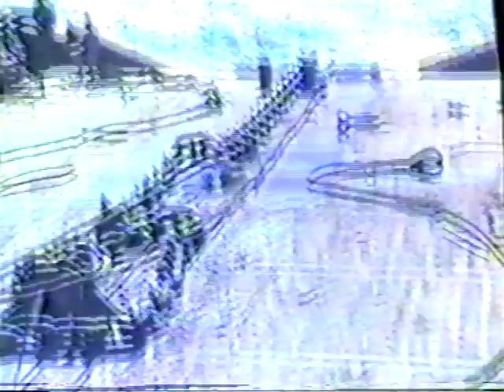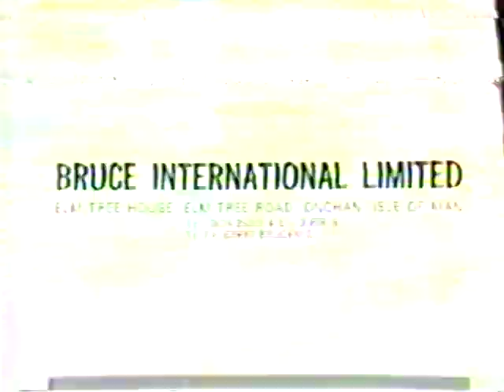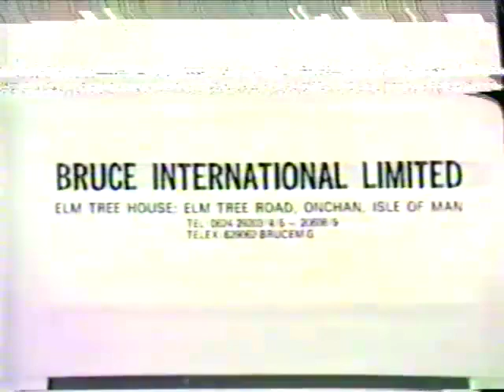Bruce Tensioner - Offshore Venezuela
Footage of the Bruce Tensioner in action off the coast of Venezuela. Also features smaller scale model demonstration